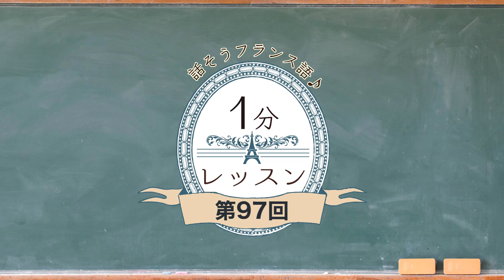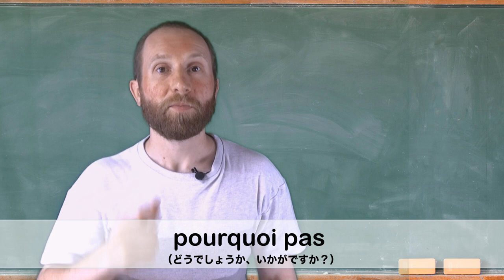【フランス語 会話】Pourquoi pas を使った誘い方【フランス語１分レッスン】第97回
アンサンブル講師のMatthieu先生がPourquoi pas を使った誘い方をご紹介します！簡単ですぐに覚えられますので、ぜひ、使ってみてくださいね。

★定額通い放題！グループレッスン★

★アンサンブルの再生リスト★

★フランス・フランス語情報満載★